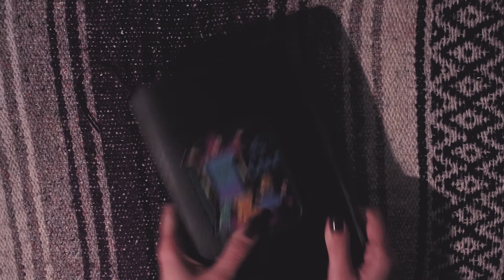o c t o b e r - 2 0 1 8 | art journal flip through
happy halloween!

★ film insta - @sradonfilm
★ art insta - @srad.psd

★music
| reach (demo) by mat kerekes
| for the month (demo) by mat kerekes

| journal: moleskine art plus sketchbook 5x8.5in
| faber castell pens
| copic markers
most photos are taken by me, the rest are magazine clips

★cool free discount things stuff

| hoteltonight
   with my code!
  'SRADAELLI1'

some links are affiliate. this means if you make a purchase following the link, i get a small commission at no additional cost to you. your support helps me to continue making content. ♥️